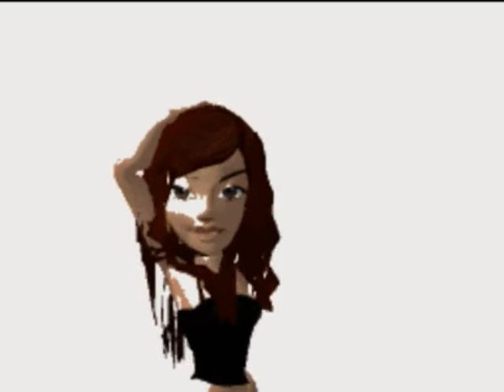FEEL THE NEED IN ME..DETROIT EMERALDS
✿classic Detroit Emeralds track ✿...with special thanks to ann(glamorgangirl) for her help with this video, she is a true diamond.